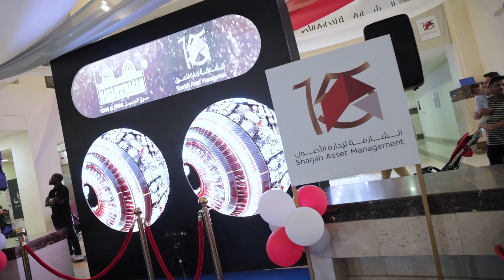Sharjah Asset Management 15th Anniversary at Souq Al Jubail | Topaz Events Management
Topaz Event Management had the privilege of organizing Sharjah Asset Management's 15th Anniversary at Souq Al Jubail, featuring a stunning laser mapping show projected onto the building. It was an incredible night filled with celebration and visual splendor. Thank you, Sharjah Asset Management, for the opportunity to craft such a unique experience!